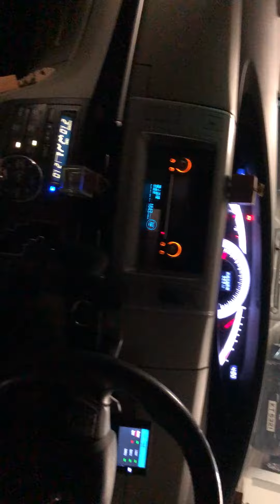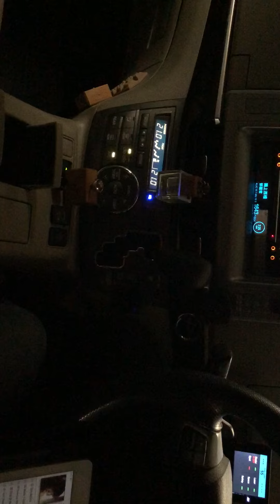2018年2月11日